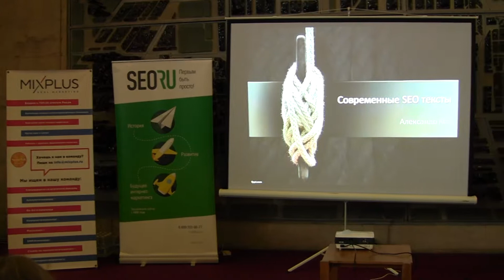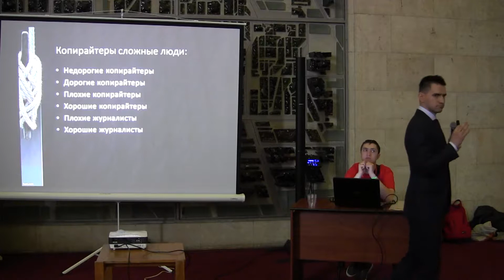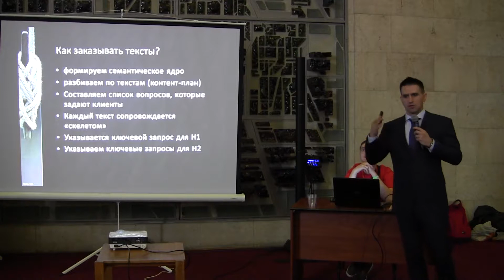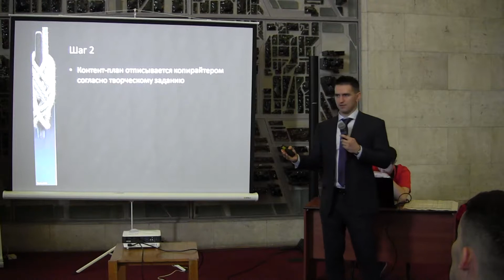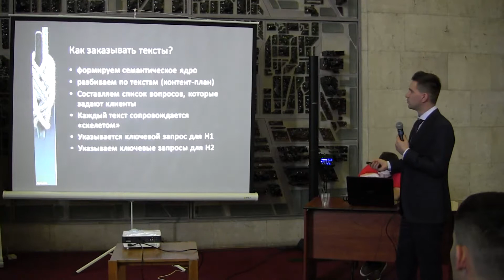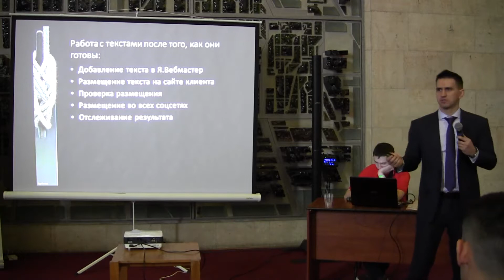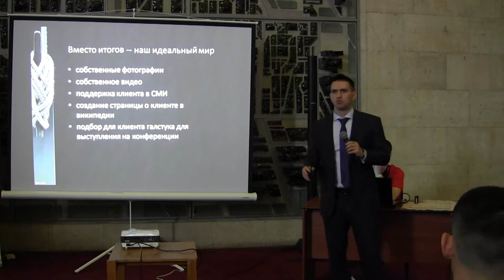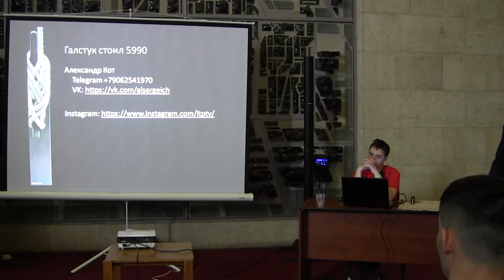Александр Кот. TextForce. Современные "SEO" тексты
SEO тексты плохо
Копирайтеры плохо
Как сделать хорошо, по цене копирайтера